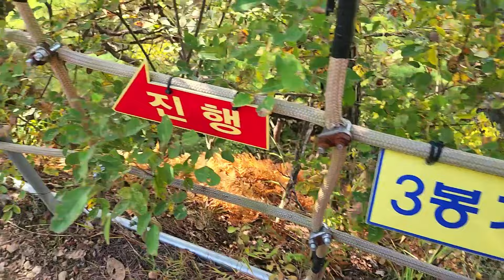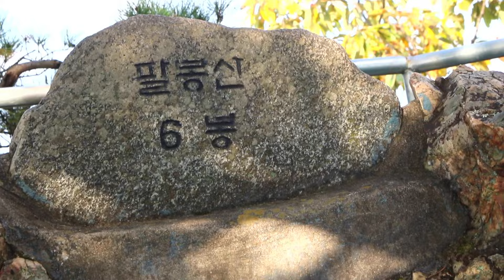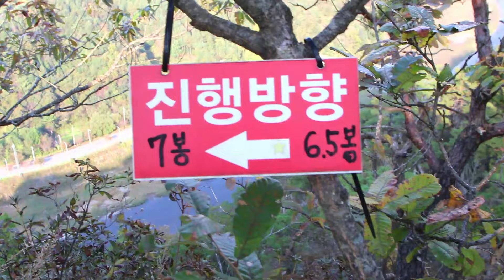팔봉산 등산코스 최고의 멋진뷰 홍천강 차박지 한눈에 보는 팔봉산 정상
안녕하세요

이번영상은 좀 특별하게 촬영을 했습니다.
오랜 친구와 함께 팔봉산 다녀 왔어요.
팔봉산 풍광이 얼마나 멋있는지
보고 감탄에 흥분이 되었습니다.
평탄한 길이 없어 올라가는 내내 힘이 들었지만
뷰에 힘든것도 다 녹더라구요~~

차박도 좋지만 산행도 정말 좋아요!
모든 영상은 혼자 촬영하고 편집하고 있어요.
부족해도 재미있게 봐 주세요!!

촬영장비

캐논 750D
캐논 L 렌즈 28-70
캐논렌즈 28-105

삼성 울트라 20

협산지노 드론

비지니스 외 기타
문의 주세요